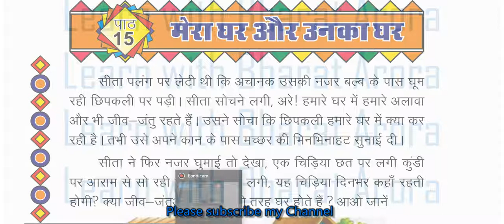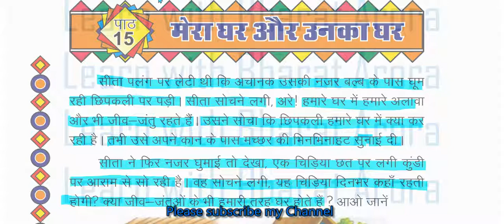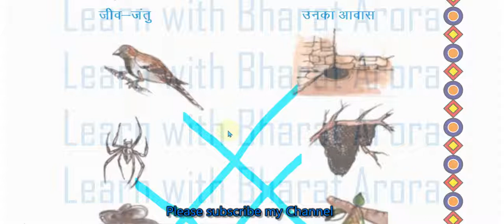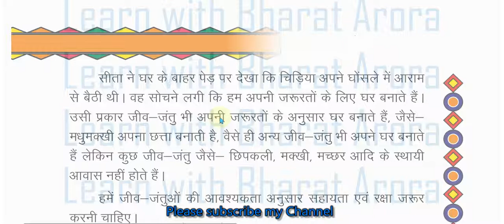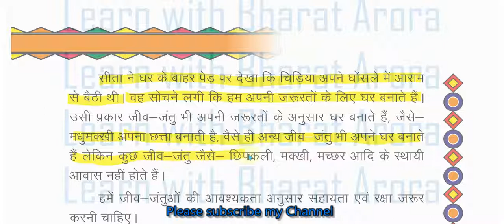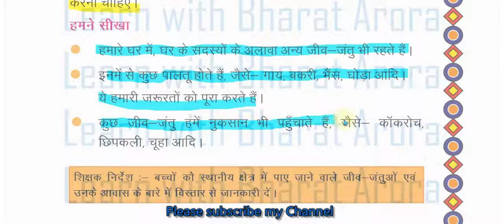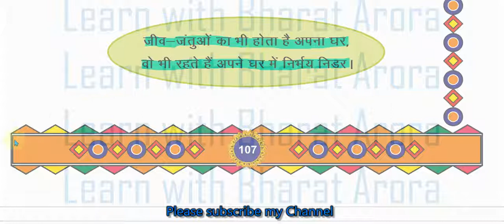RBSE Class-3 EVS Chapter - 15 मेरा घर और उनका घर Mera Ghar Aur Unaka Ghar